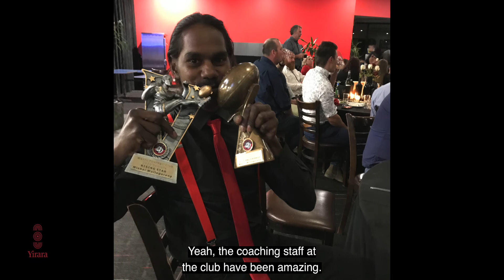Mishai Wollogorang is living in Adelaide, working as an apprentice mechanic and training with SANFL.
Ex-Yirara student Mishai Wollogorang is now living in Adelaide, 2800km from his Robinson River home while working as an apprentice mechanic at Maughan Thiem Car Dealership and training with the SAFL (South Australian National Football League).

His sister Shakoda asked Mishai some questions.

YiraraTV Episode 1 Term 4 – 2021 V3 With Captions.